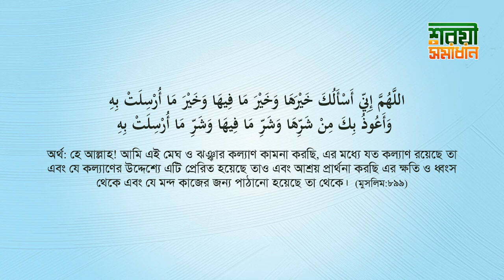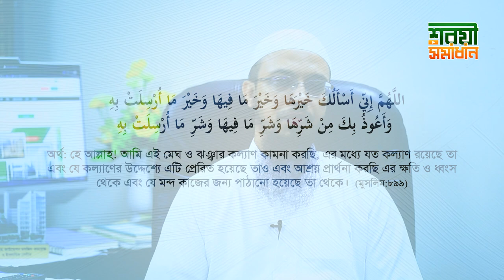ঘূর্ণিঝড় রেমালের ক্ষয়ক্ষতি থেকে বাঁচতে পূর্বপ্রস্তুতি নেয়ার পাশাপাশি এই আমলগুলো করুন।